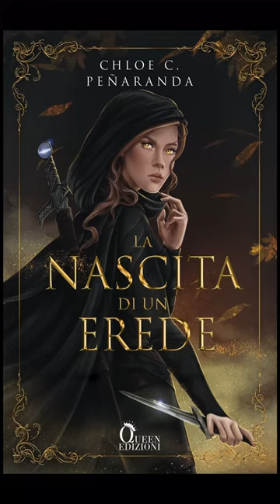Stanno per arrivare…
Prossime uscite fantasy.
Per chi va al Salone del Libro può compilare il forum e ritirarli lì:
In alternativa si possono già prenotare dal sito della casa editrice Queen Edizioni e riceverli a casa.

The first girl child. Ediz. italiana Amy Harmon
La nascita di un erede. An Heir Comes to rise (Vol. 1) Chloe C. Peñaranda
The bridge kingdom Copertina flessibile Danielle L. Jensen
Supernatural Academy. Anno due Jaymin Eve
A touch of malice Copertina flessibile Scarlett St. Clair
When whishes bleed. Ediz. italiana Casey L. Bond

La mia Wish List